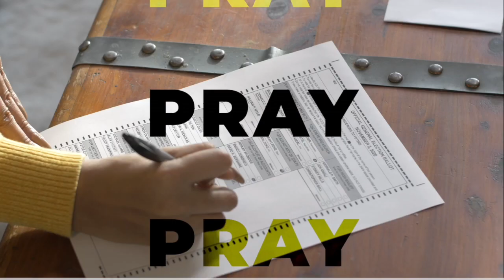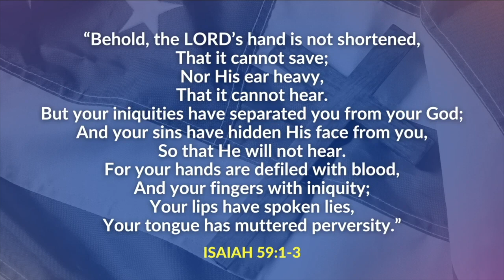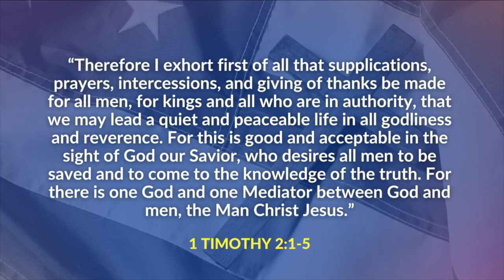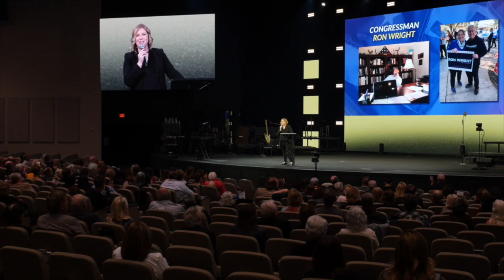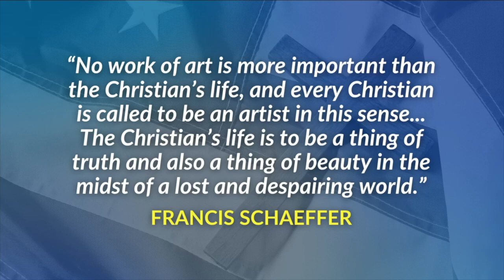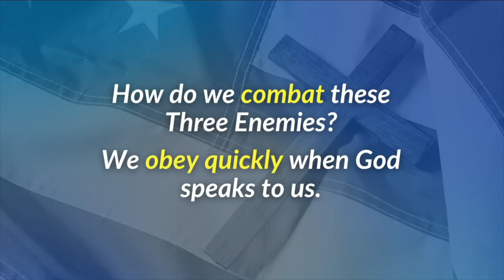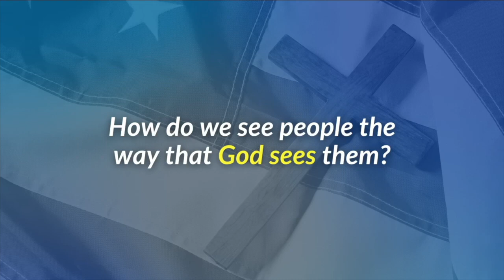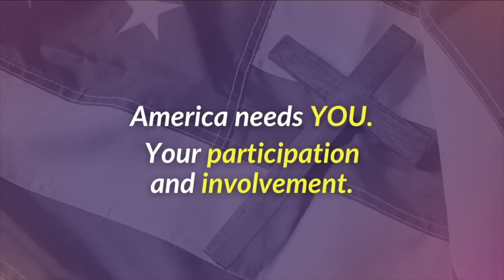Special Message: Bunni Pounds' Remarks from the 2023 Wake UP! Conference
In this special episode, we are bringing Christians Engaged President, Bunni Pounds' remarks from the Christians Engaged Wake UP! Conference on November 3, 2023 in Allen, TX. Bunni's message, 'Who Will Lift Up a Standard?', is a timely exhortation to the Body of Christ to return to their first love of Jesus Christ if they hope to make an impact in the culture at large. Bunni also shares some exclusive stories from her upcoming book, 'Jesus and Politics'.

Watch the full 2023 Wake UP! Conference on-demand: ⁠

Christians Engaged exists to awaken, motivate, educate, and empower ordinary believers in Jesus Christ to:
▪️ PRAY for our nation and elected officials regularly.
▪️ VOTE in every election to impact our culture.
▪️ ENGAGE our hearts in some form of civic education and involvement for the well-being of our nation.